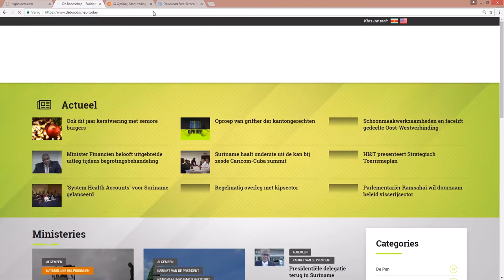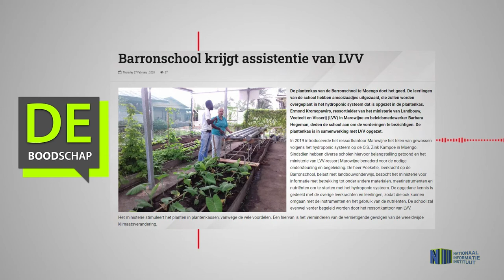BARRONSCHOOL KRIJGT ASSISTENTIE VAN LVV